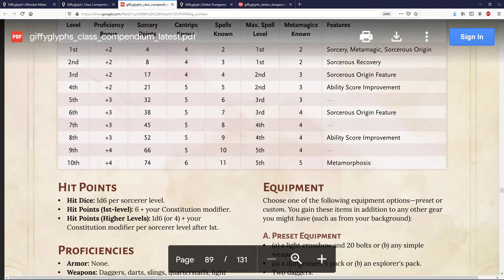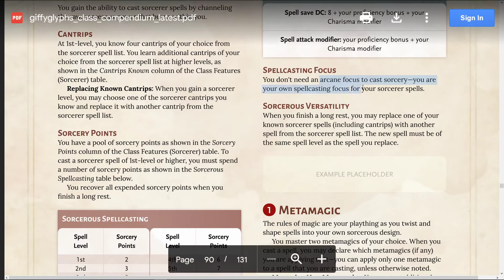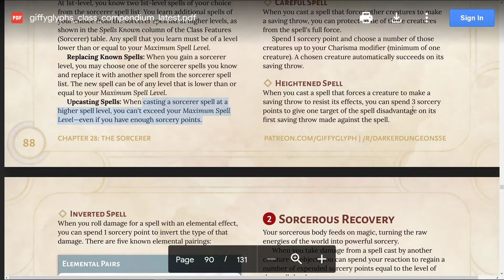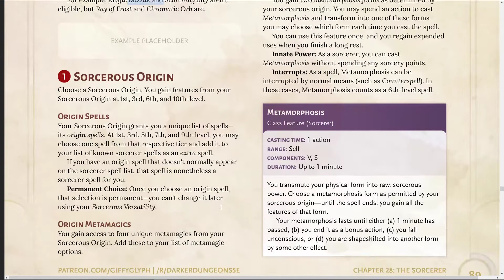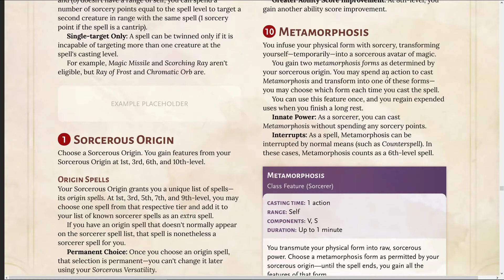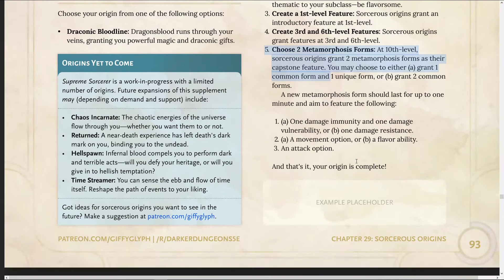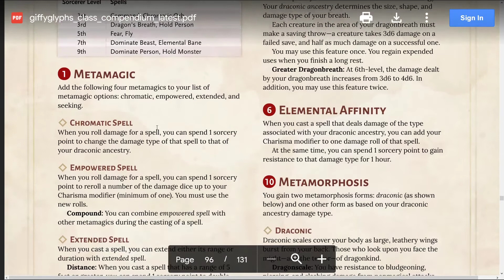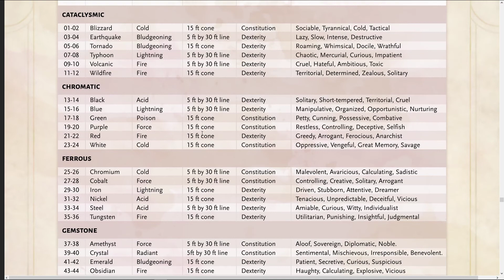Sorcerer - Let's Read... Giffyglyphs Class Compendium - 5e custom rules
Big changes! Mana points to cast spells! Let's dive into the 130-page Darker Dungeons class supplement by Giffyglyph! Class changes to the Sorcerer!

During a stream, I read the Giffyglyphs Class Compendium. This is my opinionated and unprofessional reading of that book with occasional unexplained conversations with the stream audience.

I am very excited about trying out this alternative ruleset for 5e, but I am a terrible reader. To trick me into reading the books, I forced myself to read the books aloud during a stream.

To find out more about these books and rules check out:
These rules will be used in my West Marches game. To find out more about that check out:

💀 Odyssey of the Dragonlords - Mondays 9pm-12 EST
💀 Acquisitions Incorporated - Tuesdays 8pm-11 EST
💀 Skull & Shackles - Thursdays 8pm-11 EST
💀 Evil Tides of Saltmarsh SUN - Sundays 11am-2pm EST
💀 Evil Tides of Saltmarsh MOON - Sundays 9pm-12 EST